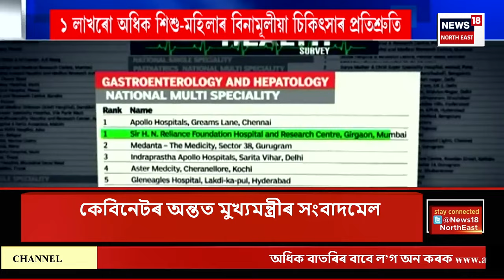CITY NEWS | ১ লাখৰো অধিক শিশু-মহিলাৰ বিনামূলীয়া চিকিৎসাৰ প্ৰতিশ্ৰুতি নীতা আম্বানীৰ | N18V